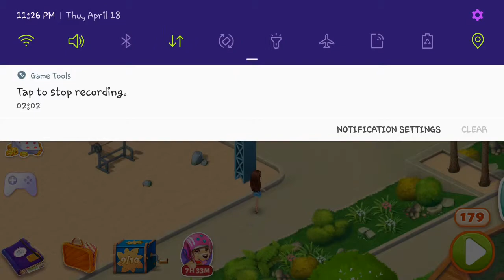Resort Hotel: Bay Story